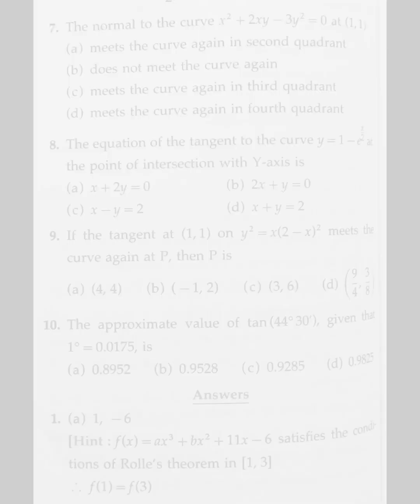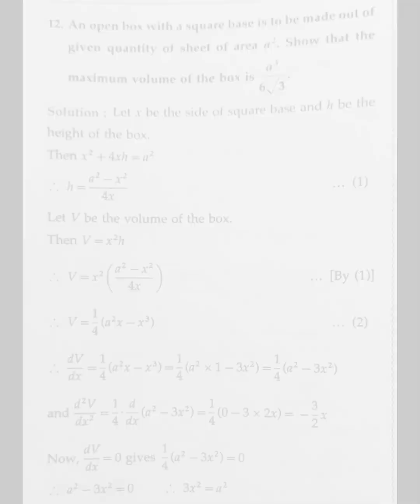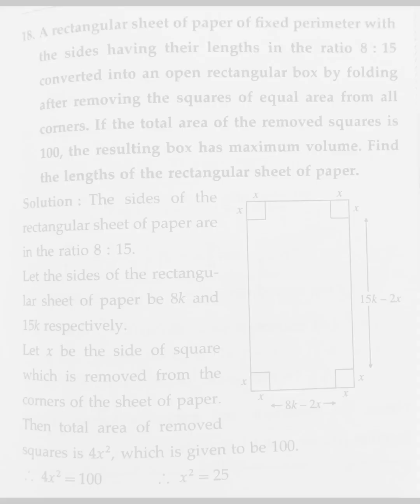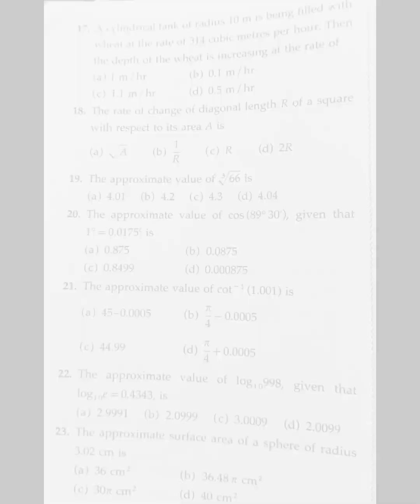# Miscellaneous Exercise -2 | 2.Applications of derivatives | Maths part 2 | extra MCQs , Class 12th